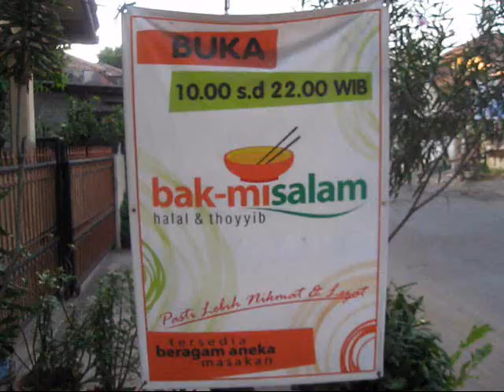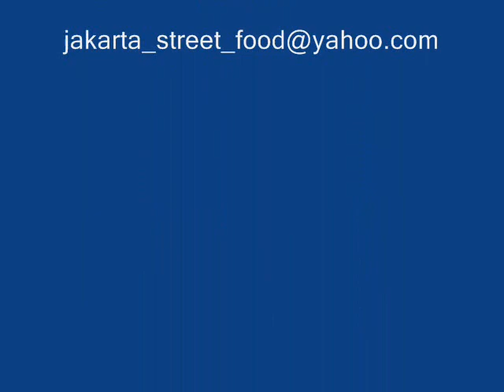Jakarta Street Food 132 Herbal noddle/Green Noddle (bak-misalam)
Indonesia Jakarta, Rp.13.000 (1 USD and 42 Cents) we can buy a bowl of Herbal noddle/Green Noddle (bak-misalam) with three meatball . healthy and good .